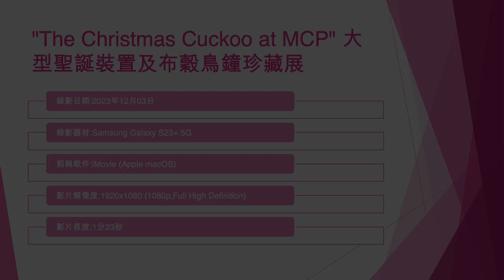"The Christmas Cuckoo at MCP" 大型聖誕裝置及布穀鳥鐘珍藏展 - 2023年12月03日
錄影日期:2023年12月03日
錄影器材:Samsung Galaxy S23+ 5G
剪輯軟件:iMovie (Apple macOS)
影片解像度:1920x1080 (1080p,Full High Definition)
影片長度:1分23秒